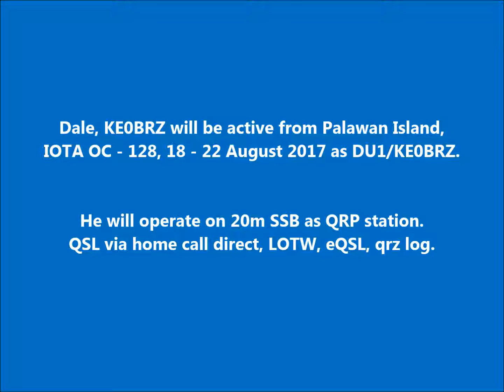DU1/KE0BRZ Palawan Island. From dxnews.com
Dale, KE0BRZ will be active from Palawan Island, IOTA OC - 128, 18 - 22 August 2017 as DU1/KE0BRZ.